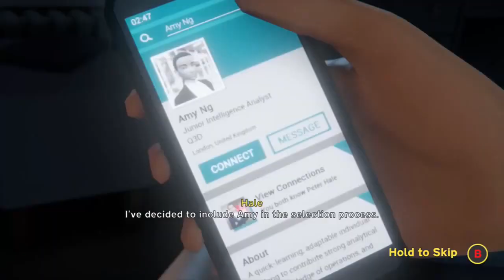Freaky Friday | John | Chapter 2 : Split Personality | Last Stop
Freaky Friday | Split Personality

꧁•⊹٭𝚂𝚘𝚌𝚒𝚊𝚕𝚜٭⊹•꧂

🕹️Game Used:
Last Stop

Last Stop Description:
An adventure set in present-day London, where you play as three separate characters whose worlds collide in the midst of a supernatural crisis.
John, an overworked middle-aged single dad. Burdened with debt and the pressures of being an only parent, John jealously pines after the free and easy life of his twenty-something bachelor neighbour, Jack. When the pair unwittingly fall foul of a vengeful stranger, a cursed artefact threatens to transform their lives forever.

⚠ Content Warning ⚠
Substances, Use of Alcohol, Kidnapping, Mild-Profanity, Partial Nudity, Weapons, Light  Sexual Content

MamaDaFoo is a Variety Streamer. They are primarily focused on story-based games.
Mama plays for fun, and she is FAR from pro-gamer status.